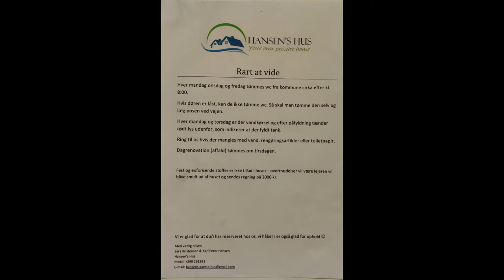09 January Ilulissat, and Upernavik